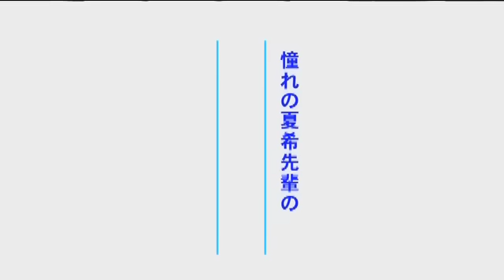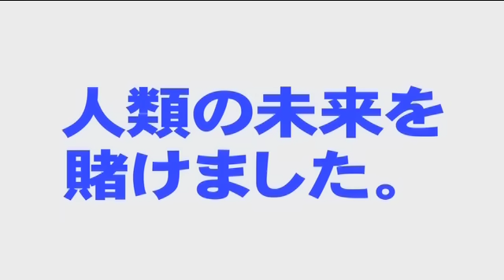「サマーウォーズ」 劇場用予告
「時をかける少女」の細田監督が放つ最新劇場作品。2009年夏公開。

2006年夏、単館公開からスタートした『時をかける少女』は、口コミでロングランヒットとなり、国内外の映画賞を多数受賞。多くの人に愛される作品となった。あれから3年、『時をかける少女』を手がけ一躍注目を浴びたアニメーション監督・細田守が、満を持して送り出す最新作が『サマーウォーズ』。キャラクターデザイン・貞本義行、脚本・奥寺佐渡子など『時をかける少女』のスタッフが再結集したこの作品は、ふとした事から片田舎の大家族に仲間入りした少年が、突如世界を襲った危機に対して戦いを挑む物語である。

[主人公はちょっと弱気で人付き合いも苦手な、17才の理系少年。]
高校２年の夏休み、天才的な数学力を持ちながらも内気な性格の小磯健二は、憧れの先輩、夏希にアルバイトを頼まれる。二人が辿りついた先は、長野にある彼女の田舎。そこにいたのは総勢27人の大家族。夏希の曾祖母・栄は、室町時代から続く戦国一家・陣内（じんのうち）家の当主であり、一族を束ねる大黒柱だ。
栄の誕生日を祝うために集った、個性豊かな「ご親戚」の面々。そこで健二は突然、夏希から「フィアンセのフリをして」と頼まれてしまう。

[ひょんな事から巻き起こった世界の危機に、健二と大家族は戦いを挑む]
栄のためにと強引に頼み込まれ、数日間の滞在をすることになった健二。賑やかな親戚の面々に気圧されながら、必死に「フィアンセ」の大役を果たそうと奮闘するのだった。
そしてその夜、彼の携帯に謎の数字が連なったメールが届く。数学が得意な健二はその解読に夢中になるのだが
翌朝、世界は大きく一変していた。健二を騙る何者かが、世界を混乱に陥れていたのだ。
「私たち一家でカタをつけるよ！」
栄の号令のもと、健二と夏希、そして陣内家の面々が、一致団結して世界の危機に立ち向かう！